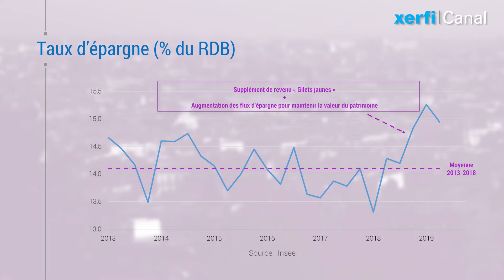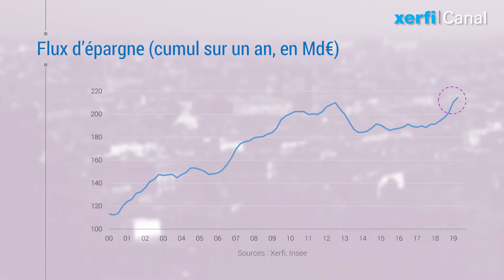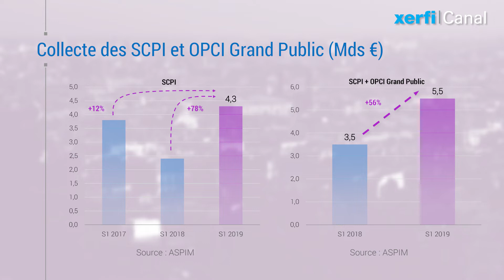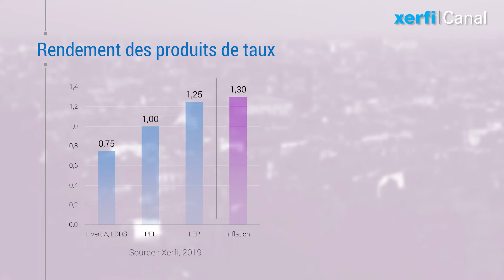L'inflexion de l'EPARGNE face aux TAUX ZERO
[Xerfi TauxZero Epargne] A l’ère des taux bas, le marché de l’épargne est en ébullition. C’est contre-intuitif, mais la faiblesse des taux n’a pas détourné les ménages de l’épargne. Bien au contraire, l’effort des ménages a augmenté et le taux d’épargne se situe aujourd’hui 1 point au-dessus de la moyenne enregistrée entre 2013 et 2018.